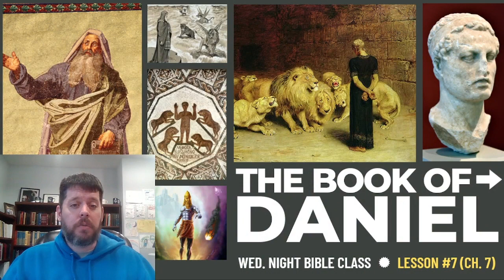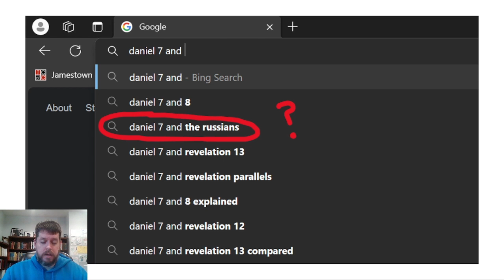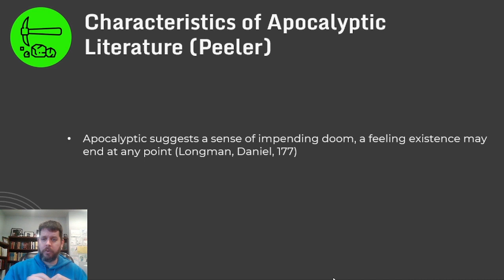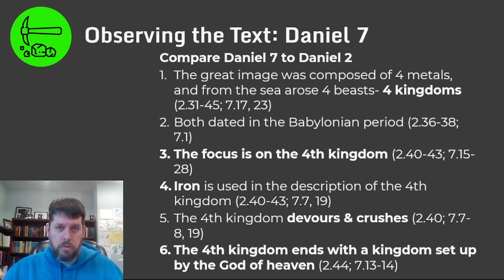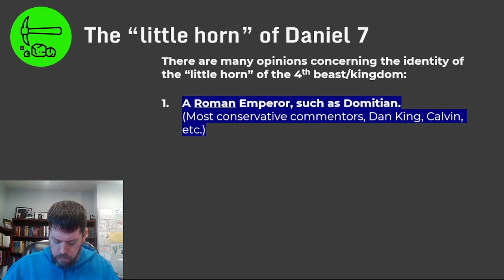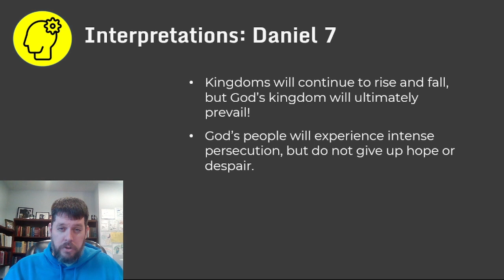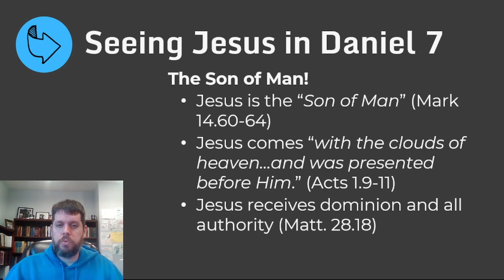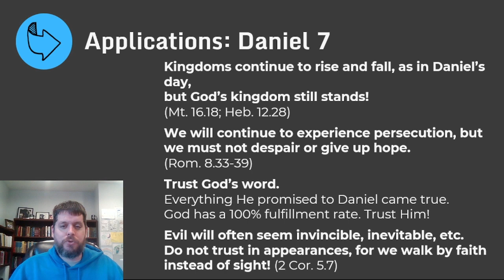Daniel: Lesson 7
Date: 12.06.23 (Recording done 12.08.23)
Lesson 7
Text: Daniel 7